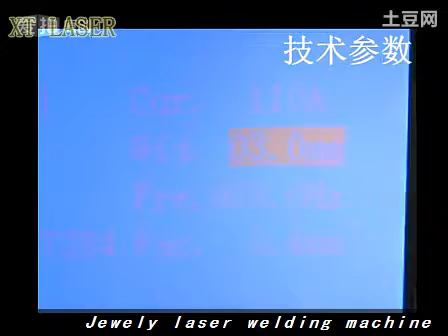Jewelry laser welding machine from XT LASER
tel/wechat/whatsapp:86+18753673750